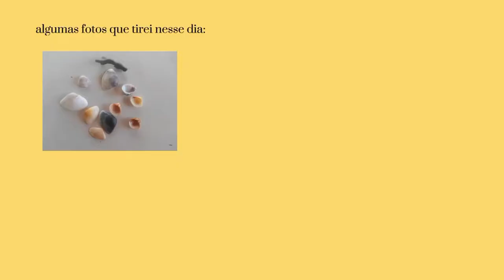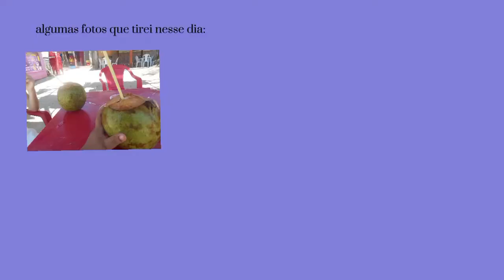vlog de viagem | dias bons demais por Maragogi: amigos, praia, pintando & etc...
oi!!! nesse vídeo compartilho um trecho de uma viagem incrível e especial com colegas e amigos.
esse é o primeiro, de muitos vídeos nesse canal.

musicas que usei nesse vídeo:
Palco - Gilberto Gil
Corcovado, João Gilberto (versão violão) -
Garota de Ipanema (イパネマの娘) - Lyz Gainza